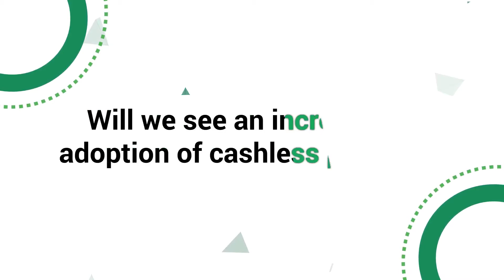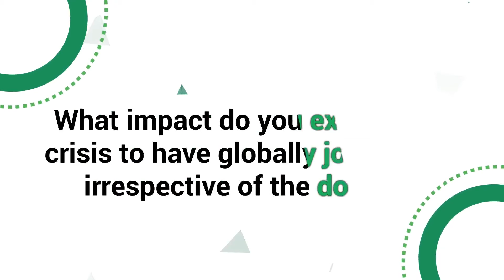Cashless Payment, Digital Advertising, and Start up during COVID-19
Cashless payment has been increased due to COVID-19. After monetization things have been changed and people are preferring the cashless payment more.  even if you in Kirana store they also have started cashless payment. There are several examples that can show you the demand for cashless payment has been booming.

questions also come in the mind that will advertising become the must of all business? No, not necessary that you have to spend more money on advertisement. so it depends on you, how much money do you have? if you can afford it then you can go with the TV advertisement. The digital platform is something where you can spend less money but in return, you can compete with your competitors.

Job sectors have also impacted a lot and this will continue for more months. it is a very tough day for working professionals.